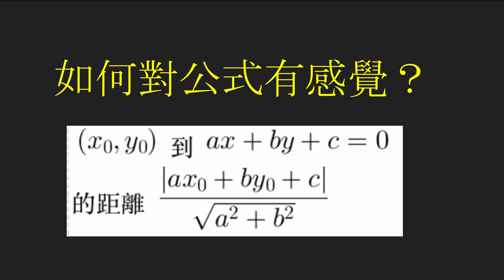【引言】點到距離公式（1／8）：對公式有感